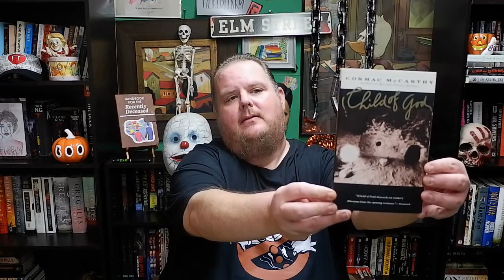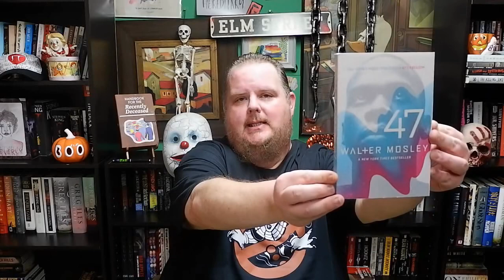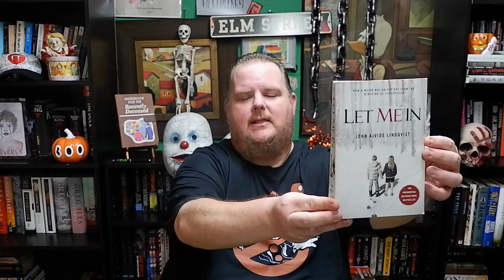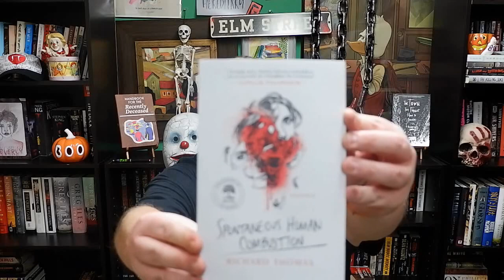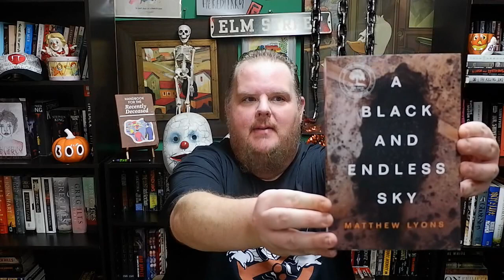Another Horror Book Haul!